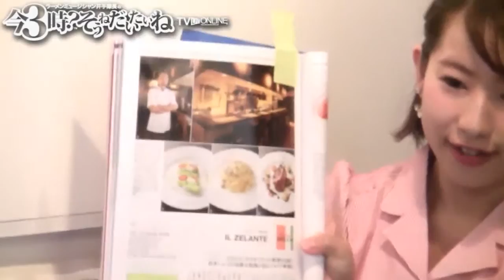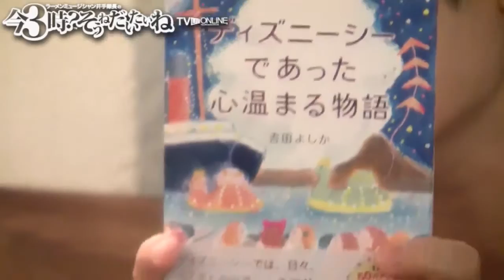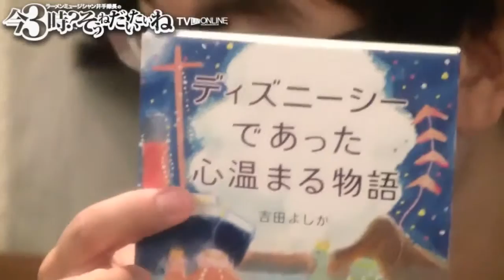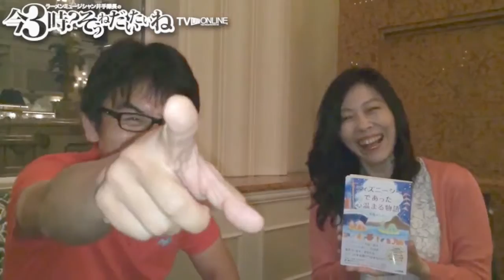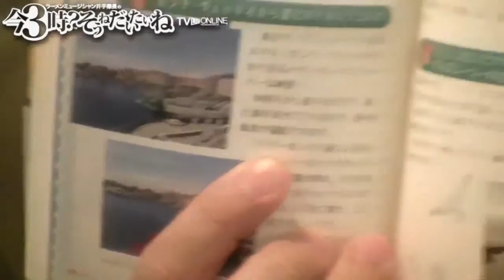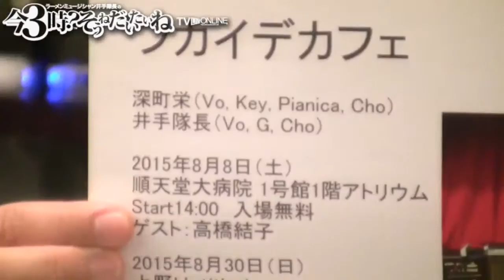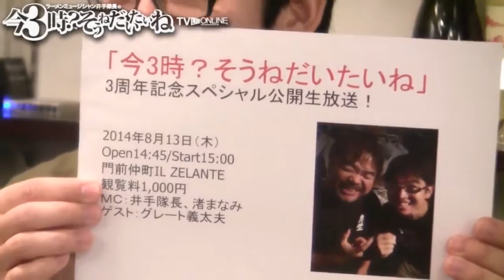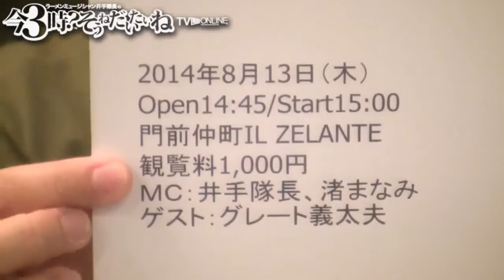ディズニーシーであった心温まる物語！門前仲町イルゼランテから生放送ラーメンミュージシャン井手隊長の今3時？そうねだいたいねTVライブオンライン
VTRゲスト：「ディズニーシーであった心温まる物語」の著者
吉田 よしかさん

アシスタント：
渚まなみ

今日の一冊：『ディズニーシーであった心温まる物語』（吉田 よしか 著）

今日の一軒：門前仲町 IL ZELANTE（イルゼランテ）
〒135-0046  東京都江東区牡丹1-16-2 1F

今日の一曲：
夢と魔法の国／サザンオールスターズ

‹キャスト› 井手隊長 全国のラーメンを食べ歩くラーメンミュージシャン。ビジネス系出版社・あさ出版のプロモーション担当。 東京ラーメンショーなどラーメンイベントに数多く出演、MCや審査員などを務める。東池袋大勝軒・山岸一雄氏、中日ドラゴンズ・­山本昌選手、­山崎武司選手など数々の書籍をプロデュース。 「井手隊長バンド」でサザンオールスターズ・桑田佳祐カバーライブを中心に各地イベント、ライブなどに出演するほか、オリジナル­バンド「NAPZAX」、懐メロユニット「フカイデカフェ」でも活動。さいたまスーパーアリーナ・カレッタ汐留・CLUB CITTA'川崎・テラスモール湘南など大規模イベントにも多数出演。2012年エリック・クラプトンなりきりコンテスト優勝。 YouTubeで「井手隊長」名義で桑田佳祐作品のカバー音源を配信。『明日へのマーチ』が35万再生突破、『銀河の星屑』が1­0万再生突破。サザンのレパートリーは150曲以上。

【門前仲町スタジオ放送】隔週
門前仲町 IL ZELANTE（イルゼランテ）
住所：〒135-0046  東京都江東区牡丹1-16-2 1F

協力：
ビジネス書の「あさ出版」